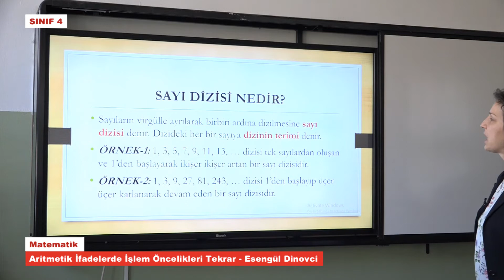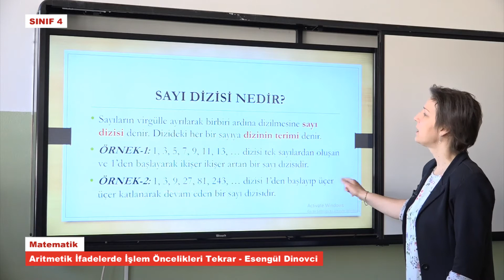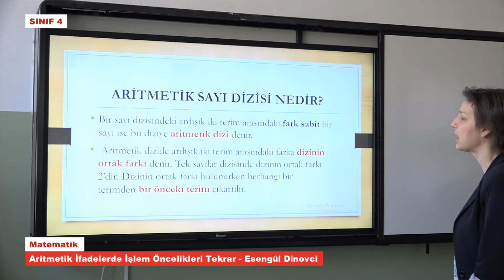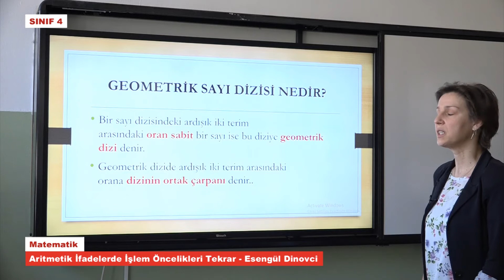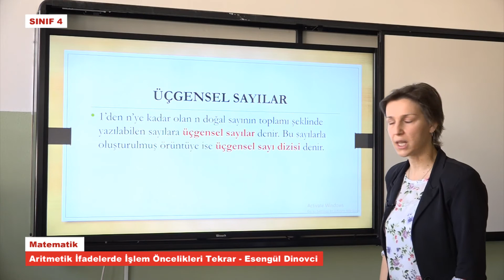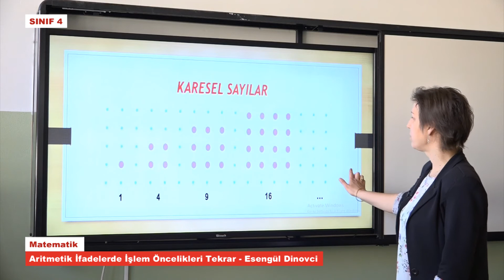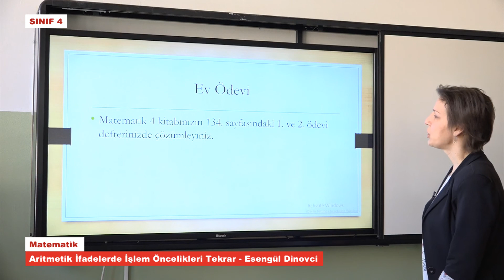T4211 Matematik Aritmetik İfadelerde İşlem Öncelikleri Tekrar Esengül Dinovci